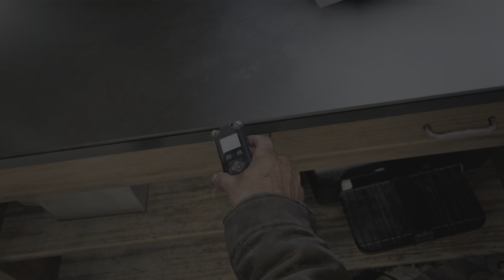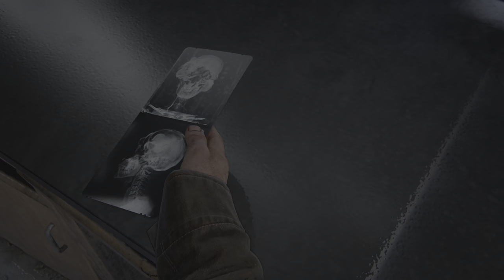The Last of Us Part I #21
Playthru video #21.  A little late getting this one up, but its finally done.